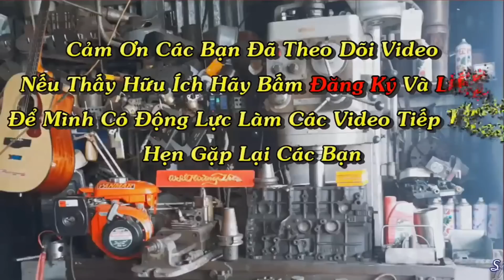Lướt 1 Vòng Kho Máy Dầu Nhật Bãi Cho Anh Em Xem Chơi !